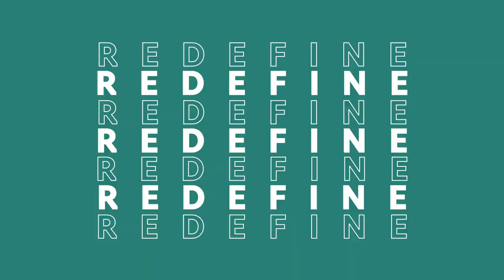Kunkun Visual Branding Reels 2023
This is our latest Branding and Visualization reels features some of our animation in architecture and real estate development.

In the last two years, we are evolving became a creative visualization agency and doing cooperation with real estate developer around the world!

Say Hi to the new face of Kunkun 👋
Kunkun; Where Talent Meets Vision, and Growth Knows No Bounds ✨

Global Creative Visualization Agency for help visualize Architecture/Real Estate Marketing & Branding Content